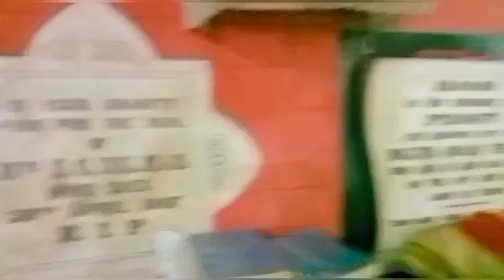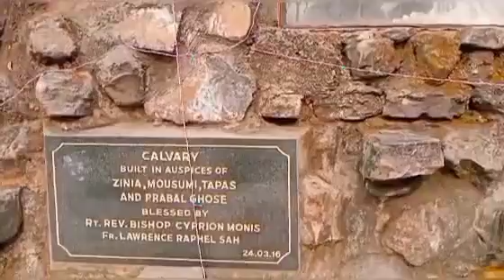Asansol Sacred Heart Cathedral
This video will show you Sacred Heart Cathedral which is situated at Hutton Rd Asansol.
This is really a view beautiful church  and you can spend lovely time here.